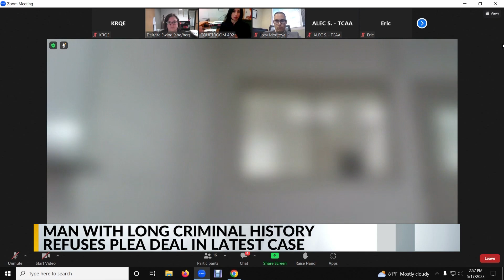Video: Man accused of knife threat leaves during plea hearing